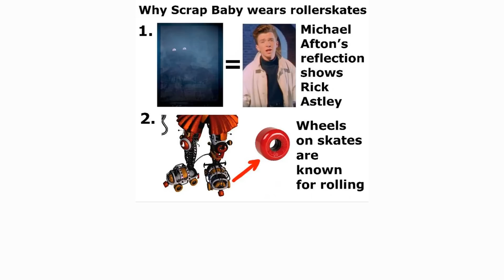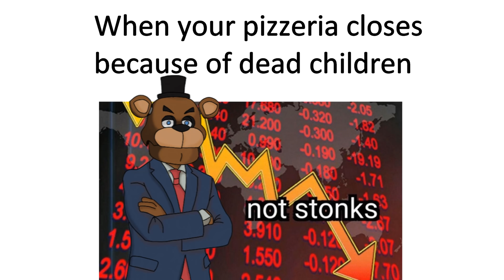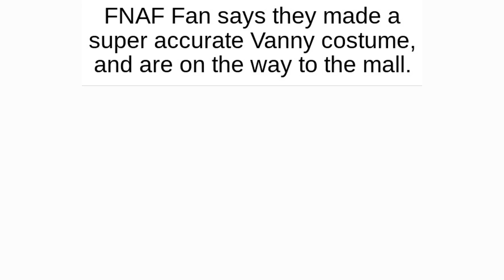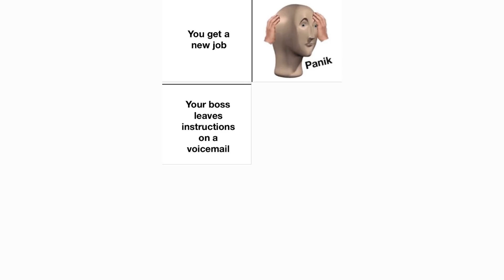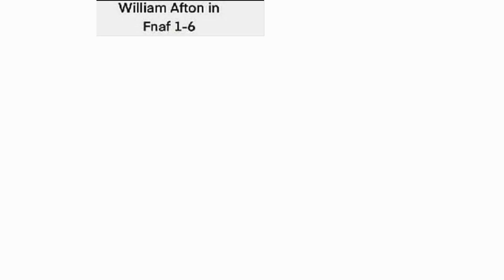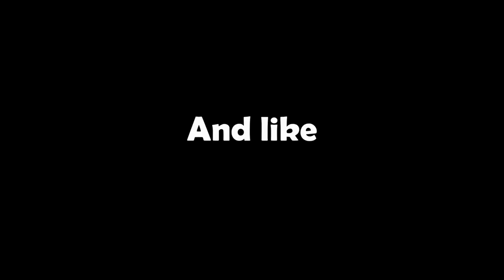FNAF memes that will make all fans laugh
Click the JOIN button under this video to be a member!

Comment if you found the secret meme